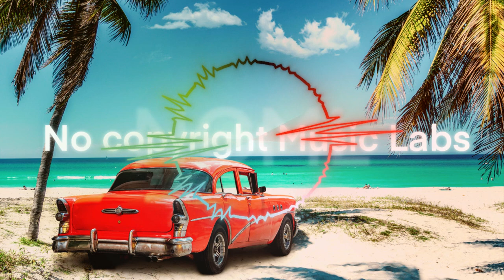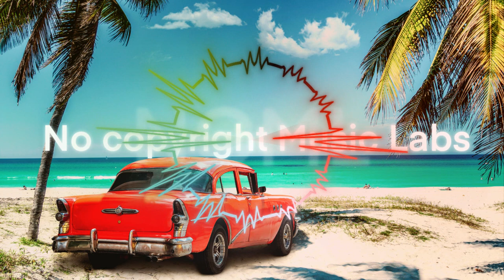No Copyright music labs - Cuba - Ashutosh - House music for vlog youtube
We share music from all over the world and from all genres: House, Hip-hop, R&B, Classical, Electro, Pop and more.